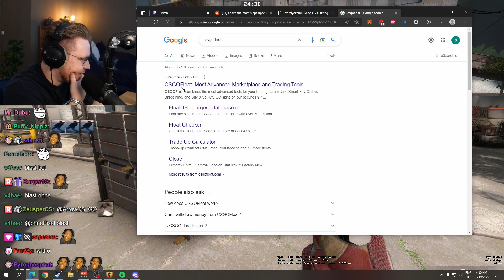ohnePixel looking at a craft that made the sticker price go crazy